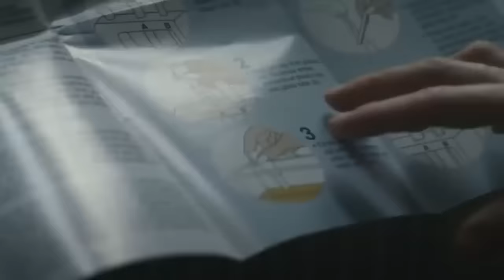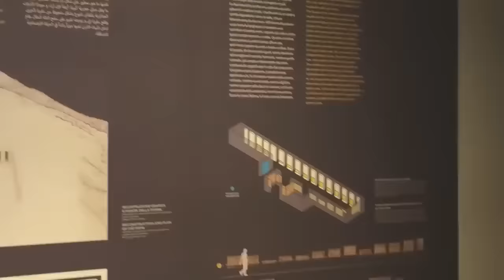12 Most Mysteries of Ancient Egypt That Scientists Still Can't Explain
Was there ever a race on Earth more advanced or mysterious than the ancient Egyptians? Sure, you could make an argument that all of today’s major nations and cultures have access to more technology and knowledge than the Egyptians did, but the Egyptians stand out because they were so far ahead of their time. In fact, there’s much about the ancient Egyptians that we still don’t understand today - as you’re about to find out.